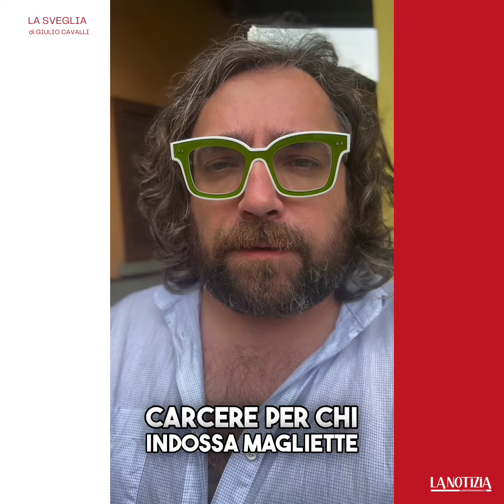Sulla cannabis siamo alla fobia iconografica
La nuova priorità della Lega dopo la sua guerra ai tappi di plastica per non girare la bottiglia è la cannabis. Sì, è vero, la guerra alla cannabis del partito di Salvini non è niente di nuovo, da ieri però il nemico non è solo la fluorescenza naturale ma anche le sue rappresentazioni in immagini. Tanto da spingere la pentastellata Emma Pavanelli a parlare di “fobia iconografica”. In un subemendamento al Decreto sicurezza del deputato della Lega Igor Iezzi, capogruppo in commissione Affari costituzionali, si propone di vietare “l’utilizzo di immagini o disegni, anche in forma stilizzata, che riproducano l’intera pianta di canapa o sue parti su insegne, cartelli, manifesti e qualsiasi altro mezzo di pubblicità per la promozione di attività commerciali. In caso di inosservanza è prevista la pena della reclusione da 6 mesi a 2 anni e della multa fino a 20mila euro”. Il deputato Avs Angelo Bonelli attacca: “Due anni di carcere per chi indossa magliette o fa immagini con il logo della cannabis. Si può dire che è uno schifo?”. La collega di partito Francesca Ghirra parla di una “deriva liberticida di questo governo, di questa maggioranza” che “non ha mai fine”. I 5 Stelle sottolineano come per la Lega “la lotta alla criminalità passa da follie normative come queste che non tengono conto dell’enorme danno economico a tutte le imprese che producono cosmetici, integratori alimentari, cibo, tessile, bioplastiche e altro contenenti cannabis che legittimamente utilizzano la relativa immagine della pianta sul loro packaging o per le campagne pubblicitarie”. Iezzi non ci sta e invita a non fare “propaganda strumentalizzando gli emendamenti”. E perfino Coldiretti, solitamente morbida con il governo, verga una nota per ricordare che la canapa legale assicura “un giro d’affari da 1,4 miliardi di euro e garantisce fino a 10mila posti di lavoro”. Ma la tentazione della repressione evidentemente è irrefrenabile.